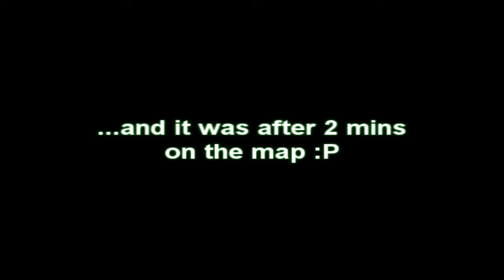Quake Live - Strafe Pads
I couldn't resist to test strafing in quake live.